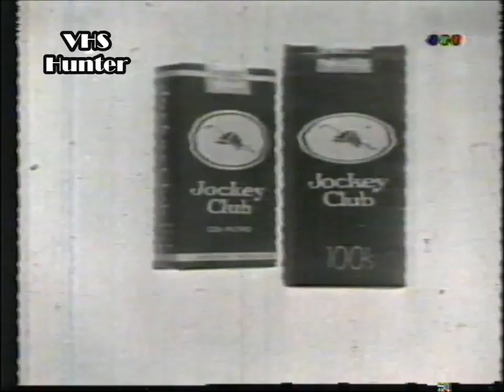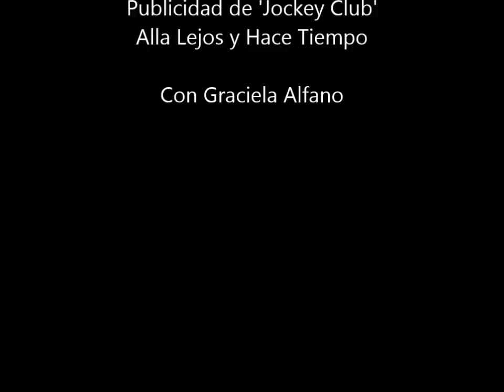Graciela Alfano - Publicidad Jockey Club (Año 1974)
Una joven Graciela Alfano no duda en fumarse un Jockey Club. Por supuesto esta publicidad la grabé de  Telefe en los 90, pero la publicidad es mucho mas vieja.